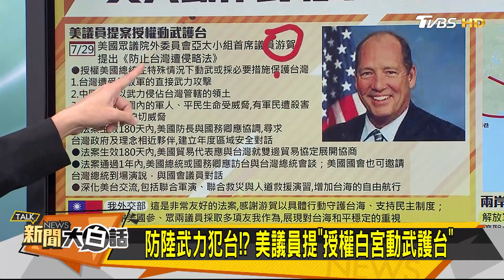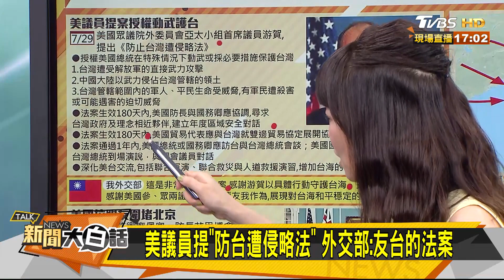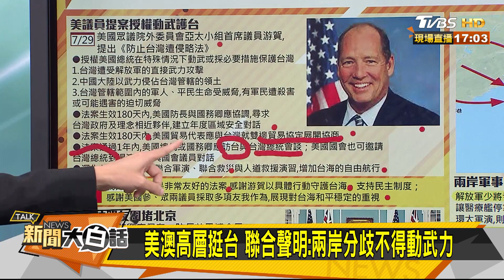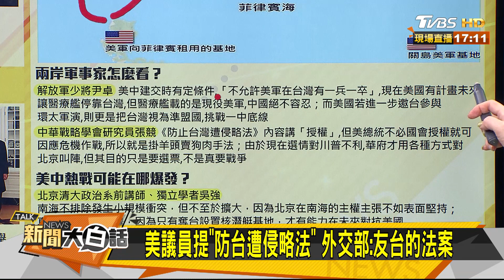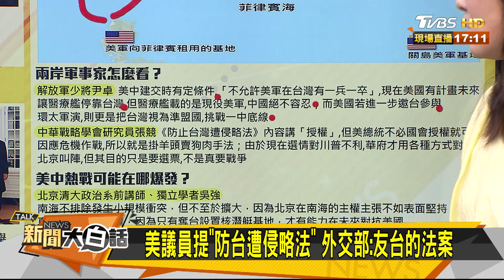防陸武力犯台！？ 美議員提"授權白宮動武護台" 新聞大白話 20200730